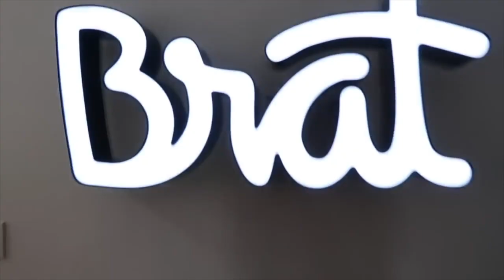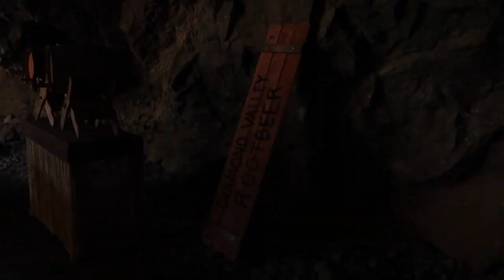Flashback Friday BTS Mani | Julian Clark